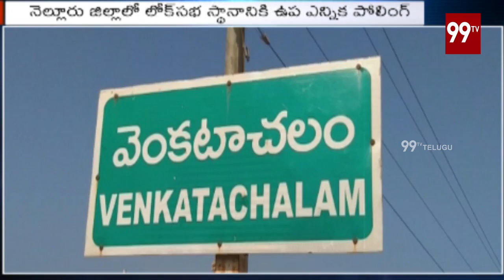నెల్లూరు జిల్లాలో లోక్ సభ స్థానానికి ఉప ఎన్నిక పోలింగ్ | Nellore district | 99TV Telugu